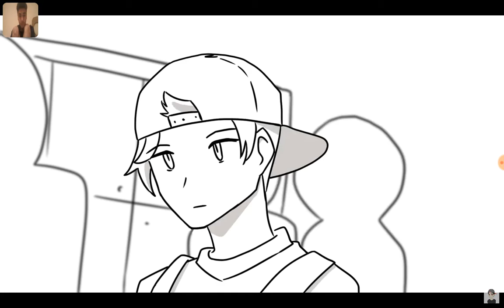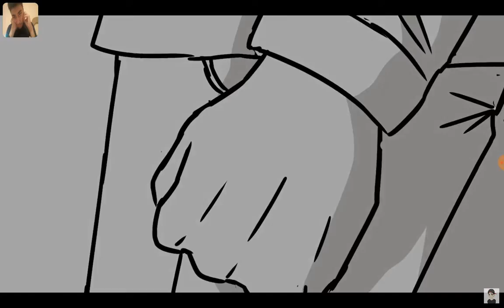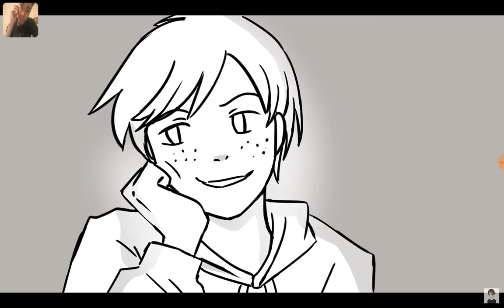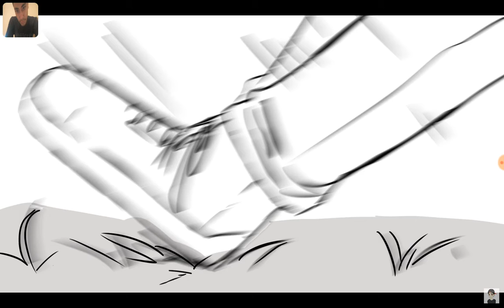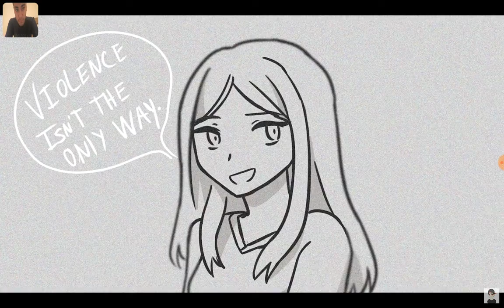Reacting how Terry lost the fight against a rich kid